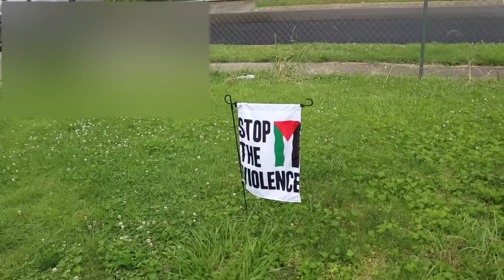سويت سرير مرتفع في بيت الزوجية - raised bed - hind deer